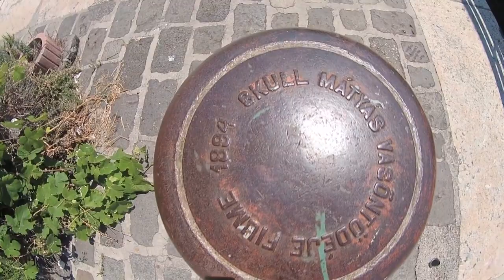🇭🇺 The Hungarian Royal Navy - Magyar Királyi Haditengerészet SMS Szent István Csatahajó.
A Császári és Magyar Királyi Haditengerészet.

Mottó
A kötelesség előbbre való, mint az élet.
Höher als Leben steht die Pflicht.

Az Osztrák–Magyar Monarchia haditengerészete, amely magával a Monarchiával egy időben, 1867-ben jött létre. A 20. század elejéig jelentős erőt nem képviselt, ám ekkor a Monarchia erőteljesen fejleszteni kezdte. Tetőpontját az első világháborúra érte el, mikor is a világ hatodik legnagyobb flottájává vált. Ebben a formájában 1918-ig létezett.

„A cs. és kir haditengerészet úszóanyaga 3 nagy csoportból, a hajóhad egységeiből, a különleges hajók csoportjából, végül az iskolahajók, segédhajók stb. csoportjából állott.
A háború kitörésekor a hadműveleti hajóhad 2 hajócsapatból* és 1 cirkálóflottillából állott. Egy hajócsapat 6 csatahajóból, a cirkálóflottilla 6 cirkálóból és torpedójárművekből alakult. Az I. hajócsapat az újabb, a II. a régibb egységekből állott, minden csapat 2 hajóosztályra volt osztva (1—4. nehéz hajóosztály).** A cirkálóflottilla a cirkálóosztályból (6 egység) és 2 torpedóflottillából állott, utóbbiak torpedóosztályokra tagozódtak. A 2 torpedóflottillában összesen 2 gyorscirkáló, 18 torpedójármű, 28 torpedónaszád és 2 segédhajó volt.
A fentieken kívül létezett még az 5. nehéz hajóosztály (a 3 legrégibb csatahajó), több torpedóosztály és a dunai hajóraj, mely utóbbi 6 monitor és 7 őrnaszádból állott.

Dátum 1867 – 1918
Ország Osztrák–Magyar Monarchia
Típus haditengerészet
Feladat Az Adriai-tenger védelme
Méret 33 735 fő (1915)

Híres parancsnokok

Horthy Miklós
Wilhelm von Tegetthoff
Anton Haus
Dreadnoughtok
    Tegetthoff-osztály
        SMS Viribus Unitis
        SMS Tegetthoff
        SMS Prinz Eugen
        SMS Szent István
    Ersatz Monarch-osztály (tervezet)
Rombolók
Tátra-osztály I.
    SMS Balaton
    SMS Csepel
    SMS Lika 1
    SMS Triglav 1
    SMS Orjen
    SMS Tátra

Tátra-osztály II.
    SMS Triglav II
    SMS Lika II
    SMS Dukla
    SMS Uzsok

Huszár-osztály I.
    SMS Huszár I
    SMS Ulan
    SMS Streiter
    SMS Wildfang
    SMS Scharfschütze
    SMS Uskoke
    SMS Huszár II

Huszár-osztály II.
    SMS Turul
    SMS Pandúr
    SMS Csikós
    SMS Réka
    SMS Dinara
    SMS Velebit

Torpedónaszádok
    Cobra-osztály
    Schichau-osztály
    Sperber-csoport
    Elster-csoport
    Kaiman-osztály
    T csoport
    F csoport
    M csoport

Monitorok
    SMS Maros (1871)
    SMS Leitha (1871)
    SMS Körös (1892)
    SMS Szamos (1892)
    SMS Temes (1904)
    SMS Bodrog (1904)
    SMS Enns (1913)
    SMS Inn (1915)
    SMS Sava (1915)
    SMS Bosna (1915)

Pre-Dreadnoughtok
    Habsburg-osztály
        SMS Habsburg
        SMS Árpád
        SMS Babenberg
    Erzherzog-osztály
        SMS Erzherzog Karl
        SMS Erzherzog Friedrich
        SMS Erzherzog Ferdinand Max
    Radetzky-osztály
        SMS Erzherzog Franz Ferdinand
        SMS Radetzky
        SMS Zrínyi
    Monarch-osztály
        SMS Budapest
        SMS Monarch
        SMS Wien
    Kronprinz-osztály
        SMS Kronprinz Erzherzog Rudolf
        SMS Kronprinzessin Erzherzogin Stephanie

Cirkálók
    Panther-osztály
        SMS Panther
        SMS Leopard
        SMS Tiger később átalakították yachttá "Lacroma" néven
    I. Ferenc József-osztály
        SMS Kaiser Franz Joseph I
        SMS Kaiserin Elisabeth
    Zenta-osztály
        SMS Zenta
        SMS Aspern
        SMS Szigetvár
    Admiral Spaun-osztály
        SMS Admiral Spaun
    Helgoland-osztály
        SMS Helgoland
        SMS Novara
        SMS Saida
    Mária Terézia-osztály
        SMS Kaiserin und Königin Maria Theresia
    VI. Károly-osztály
        SMS Kaiser Karl VI
        SMS St. Georg

Egyéb kategóriába tartozó hajók
Kis méretű fregattok
    SMS Venus
    SMS Bellona
    SMS Novara
    SMS Schwarzenberg

Kisméretű szlupok
    SMS Minerva
    SMS Diana
    SMS Carolina

Kisméretű briggek
    SMS Pylades
    SMS Pola
    SMS Montecuccoli
    SMS Hussar

Szkúnerek (goelett)
    SMS Arthemisia
    SMS Arethusa
    SMS Saida
    SMS Dromedar
    SMS Bravo
    SMS Fido
    SMS Camaeleon

Kerekes gőzösök (Radaviso)
    SMS Roma
    SMS Jupiter
    SMS Gorzkowski
    SMS Messagiere
    SMS Achilles
    SMS Taurus
    SMS Vulkan
    SMS Custoza
    SMS Curtatone
    SMS Santa Lucia
    SMS Volta
    SMS Prinz Eugen
    SMS Kaiserin Elisabeth